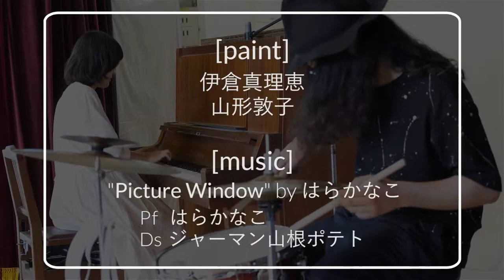中高生の文化祭｢Canvas｣ライブペイント出演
2017.3.Jun

[Live Painting]

伊倉真理恵 Marie Ikura
山形敦子 Atsuko Yamagata

[music]

Pf.はらかなこ Kanako Hara
Ds.ジャーマン山根ポテト German Yamane Potato

[Photo]
イナ Yusuke Inaba

鈴木美香 Mika Suzuki